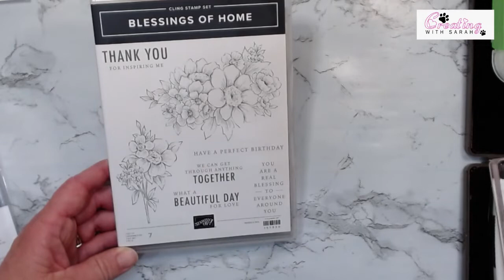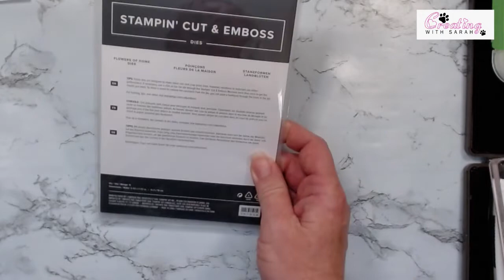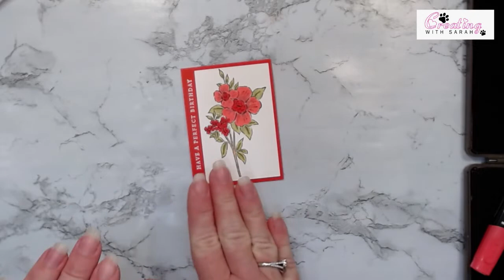Stampin Up Blessings of Home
Have a Perfect Birthday

Card Base 5 1/2"x8 1/2" Score @ 4 1/4"
Colored C/S Layer 4"x 5 1/4" & 3 3/4"x 2 3/4"
Basic White 3 1/2"x2 1/4"
DSP Layer 3 3/4"x5"
Ribbon